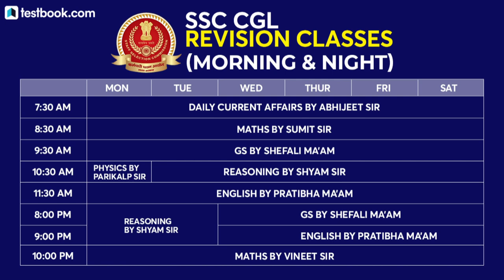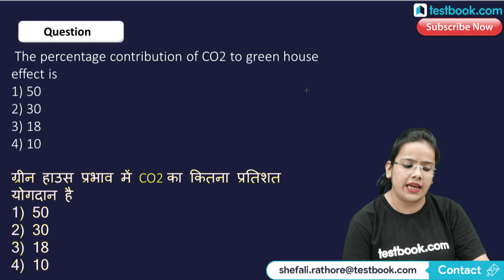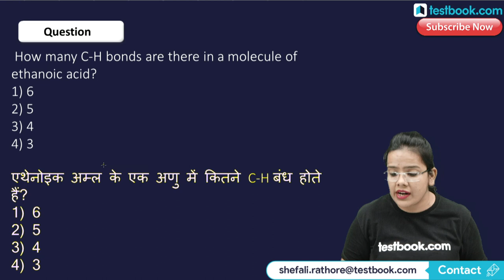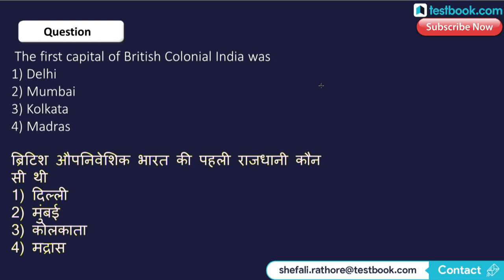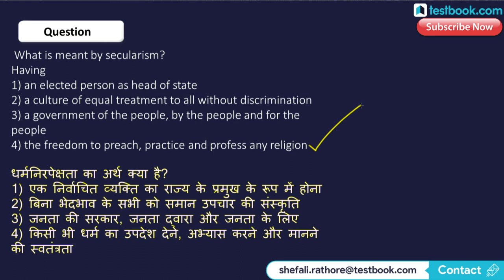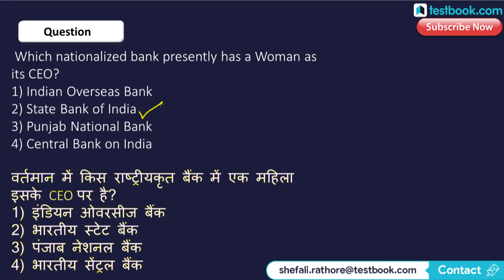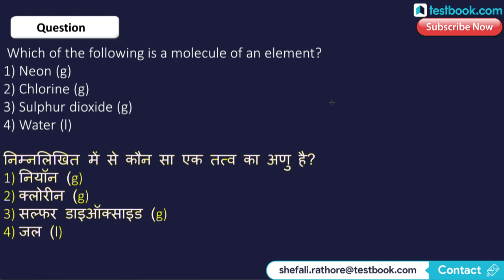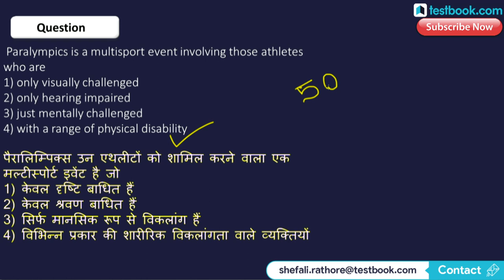GS Questions from RRB JE Previous Year Papers Set 7 | RRB JE GS Revision Class Day 7 | Shefali Ma'am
Attend this RRB JE GS Revision Class by our GS Expert Shefali Ma'am & Solve GS Questions from RRB JE Previous Year Papers. Note down GK Tricks and revise them later to Crack RRB JE CBT 1 Exam!